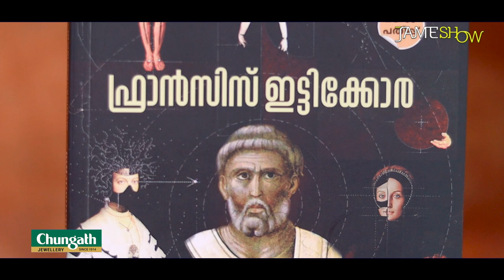സി​ഗ്നൽ ലൈറ്റിനപ്പുറത്തെ ജീവിതംT. D. Ramakrishnan|Chat & Photoshoot- Part -2|Jamesh Show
പ്രശസ്ത സാഹിത്യകാരൻ ടി ഡി രാമകൃഷ്ണനുമായി നടത്തിയ ചാറ്റിന്റെയും ഫോട്ടോഷുട്ടിന്റെയും രണ്ടാം ഭാ​ഗത്തിലേക്ക് കടക്കുകയാണ്.  വീരപ്പന്റെ ഭാര്യ മുത്തുലക്ഷ്മിയുമായി  സംസാരിച്ചതിനെക്കുറിച്ചെല്ലാം  അദ്ദേഹം പറഞ്ഞത് ഈ സംസാരത്തിലെ ആദ്യഭാ​ഗത്താണ്.  വീരപ്പനും ഒരു കഥാപാത്രമായി വരുന്ന നോവലാണ് പച്ച മഞ്ഞ ചുകപ്പ്.  ആ നോവലിന്റെ പശ്ചാത്തലത്തിൽ  ഓർമ്മകളുടെ തുടർച്ചയിലൂടെ എഴുത്തുകാരൻ സ്വതസിദ്ധമായ ശൈലിയിൽ വളരെ രസകരമായി സഞ്ചരിക്കുകയാണ് ഈ എപ്പിസോഡിൽ.

JAMESH KOTTAKKAL - actor, director, photographer and vlogger. This is what Jamesh describes himself on his Facebook page.  He is also one of the successful ad -film directors in South India. Jamesh Kottakkal has been associating with many leading brands across the globe Since 2008. Jamesh is currently based at Cochin Kerala India.

JAMESH SHOW
When a shutterbug like Jamesh wanders through somewhere, even a piece of dryland may have some blooming to disclose. JAMESHOW is the digital platform for him to showcase his reflections. Jamesh captures different aspects of the entertainment industry through his seasoned eyes and lens. Jamesh Show takes the viewers to the world of fashion, great tastes, celebrity chats, Auto shows and many more. You could find great artists and heart touching conversations here.
His camera also points out the profiles of business tycoons, product launchers, upcoming business ventures and so on. As the show proceeds through the experienced events in order to share with the seer, the best part of it can be the videos of about 5-6 minutes duration. The show will be published in 'Jameshow' YouTube channel, Facebook page and other social media platforms which makes it more accessible to the watchers.

Sound Recording :